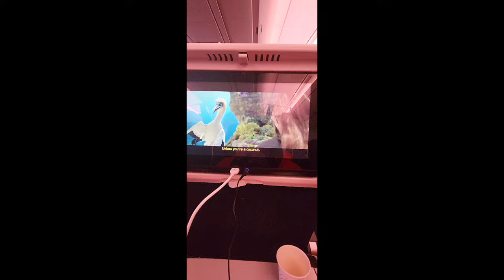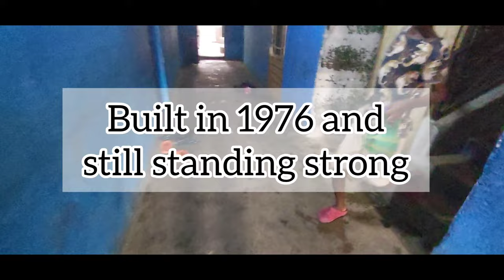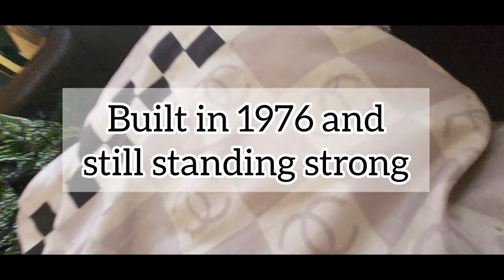Reuniting with My Parents in Nigeria After 7 Years || The Ultimate Surprise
In this video, I'm sharing the story of how I reunited with my parents after 7 years in Nigeria. I had no idea what to expect when I arrived in Nigeria, but I was definitely not expecting this!
The last time I saw my parents was in 2016, so come along with me!